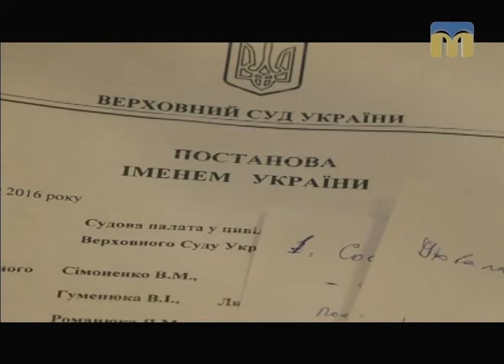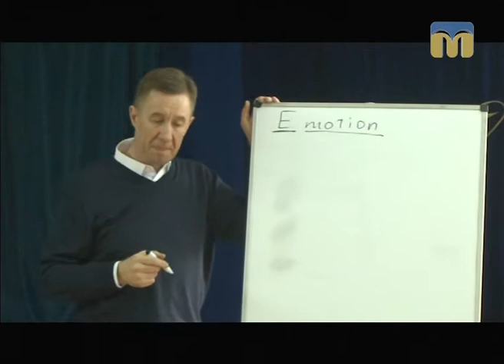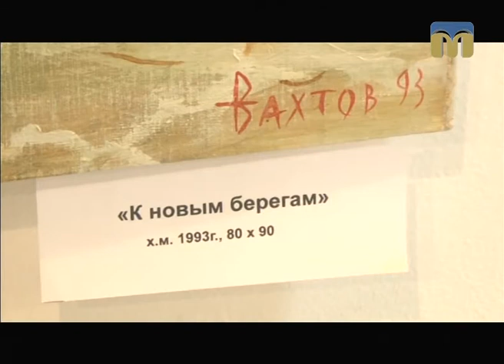Телевізійні новини Миколаївщини – 6.11.2017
Інформаційна картина дня поглядом кореспондентів телеканалу “Миколаїв” (вечірній випуск новин — 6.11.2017):
- у Первомайську мисливець  влучив із рушниці в 9-річну дівчинку;
- схема зонування міста Миколаєва;
- засідання постійної комісії з питань архітектури і будівництва;
- інформаційно-розважальна акція від ДСНС;
- майстер-клас Олександра Гдічінського;
- виставка миколаївського художника Володимира Бахтова;
- День села Воронівка;
- п’ятигодинний марафон;
- перемога МФК «Миколаїв»;
- новинки на телеканалі «Миколаїв».